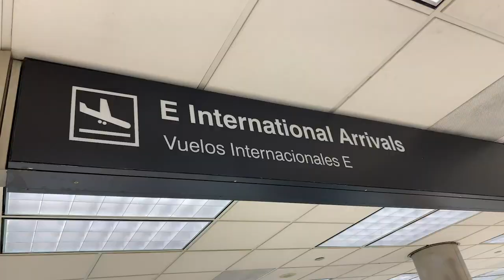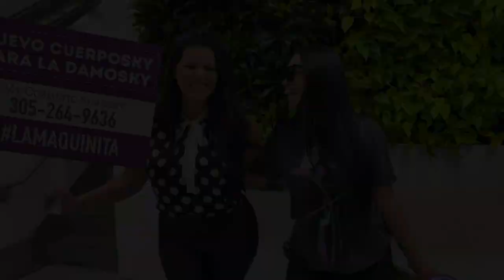La Damoski en My Cosmetic Suregry_ CAP #1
La Damoski viene de Europa buscando las bondades de la maquinita de My Cosmetic Surgery y es recibida en el aeropuerto por Angelina Castro.